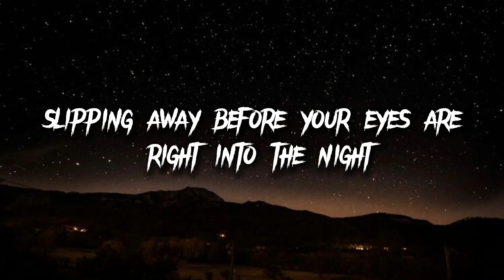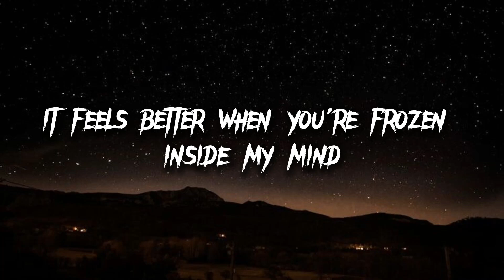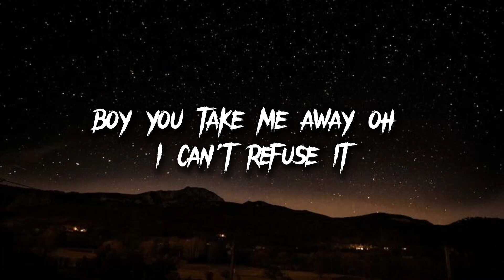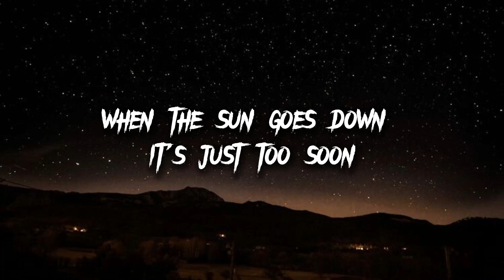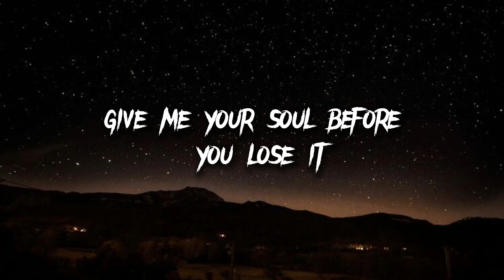JACK SHORE & KORA - memory night (lyrics)